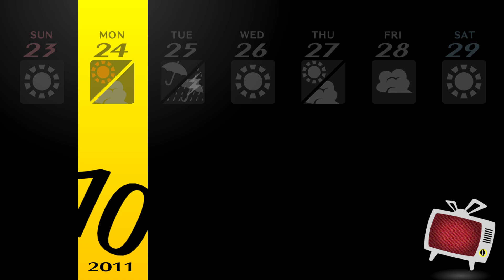Let's Play Persona 4 Golden Episode 79: Amaterasu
In this one we beggining to max out the remaining high level social links. There is a few to go so we have our hands full. We get to witness yet another persona transformation. This design is quite good, I have to say.
Also Nanako is showing her inner strength when she understands what Dojima-san is struggling with. She also understands the meaning of family and knows that from now on she needs to nurture that bond. All in all quite a wholesome episode and I like those. So what more will happen? How will the group date cafe go? Will something unexpected happen? Find out in the next one!

So thanks to everyone who made those and let's have a cheer for gaming! Hurray!
What awaits us further? Find out in the next episode!